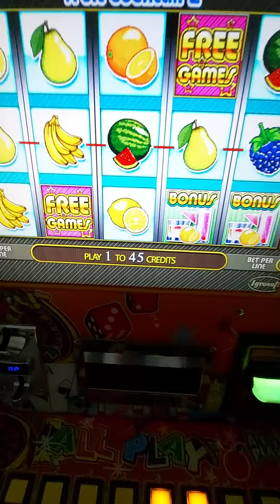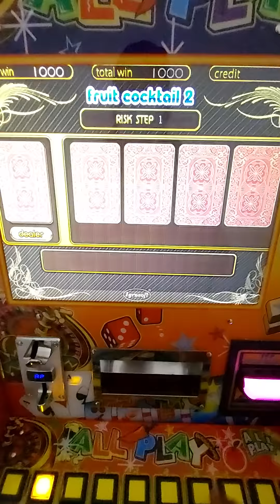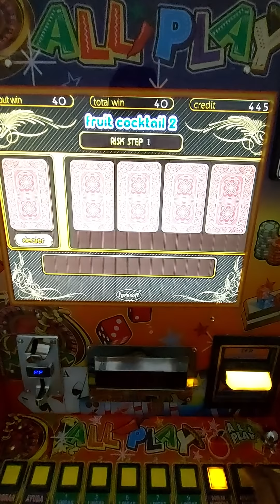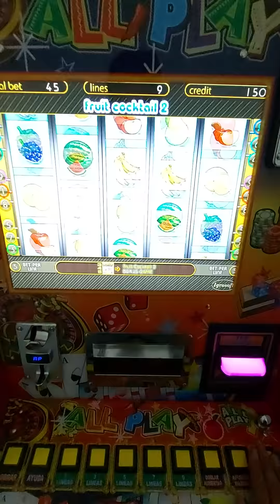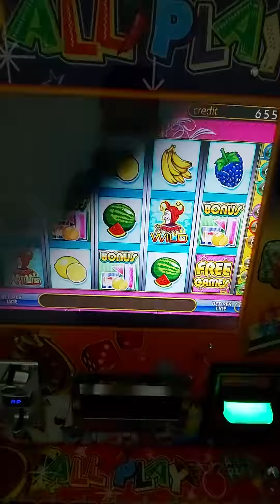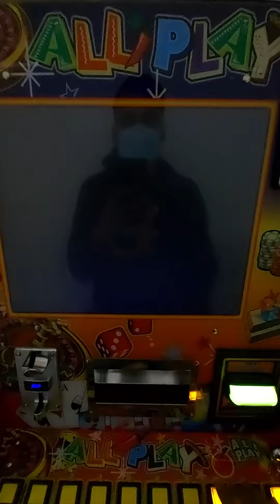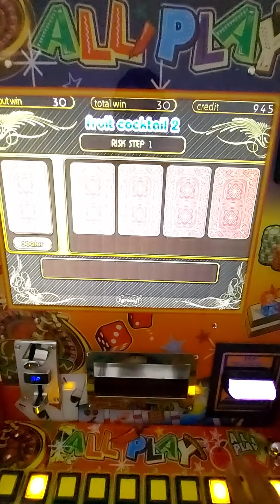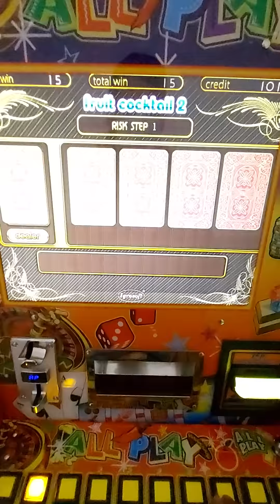SOLTÓ LAS MORAS 🍇🍇🍇 AL MÁXIMO 🤑 EN EL FRUIT COCKTAIL 2 🍋🍉🍊🍐🍎 DE LA MAQUINITA TRAGAMONEDAS 🎰 ALL🌶PLAY